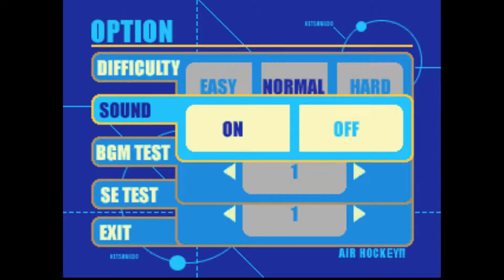Air Hockey - PS1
ความคิดเห็นส่วนตัว
เกมส์แนว Sport
คะแนน 2.5/10

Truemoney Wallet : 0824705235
ธนาคารกสิกรไทย : 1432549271
BTC Wallet Address : 3ETJgJBuWxTGPMm1CVUM7Q69M4q7i6mWbr